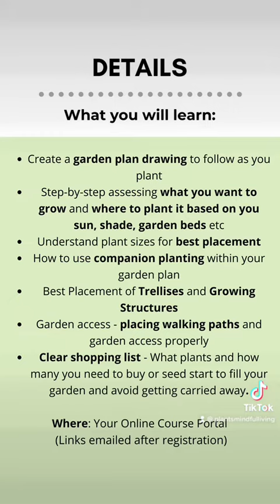Use this easy Garden Planner for a faster plan and less overwhelm!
This is my Vegetable Garden Planning Mini-Course. Your Step-by-Step Design Tutorial for a simple garden planning process using organic gardening methods. Planning your garden should not cause you frustration and you definitely don't want to just wing it!

This is my first season launching this so I am offering a FIRST LAUNCH SALE:

MY COURSES:
Vegetable Garden Planning Mini-Course: Your Step-by-Step Design Tutorial - SALE ON NOW

MY GEAR:
Wireless Lav Mic
The Gardening Tool Sheds:

NOTE: I am not paid to talk about or endorse any of these products. It is truly appreciated! :)